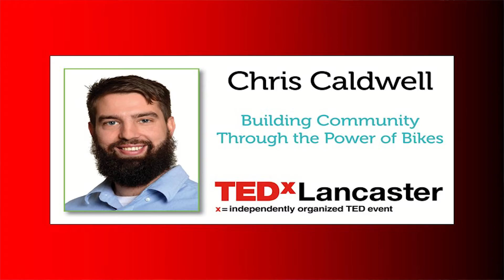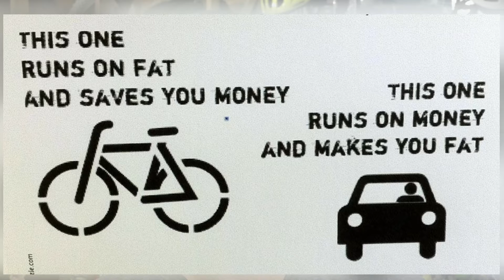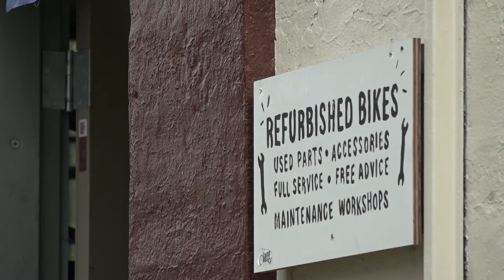Building Community Through the Power of Bikes | Chris Caldwell | TEDxLancaster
All Chris Caldwell really wanted was a bicycle gang to join him as he rode around his hometown. His journey to recruit one has resulted in a movement that is helping to transform the way people think about getting around in Lancaster, Pennsylvania.  Chris talks about the benefits of getting butts on bikes and how his community bike center is reaching a diverse group of people.

Chris is an avid proponent of bikes as transportation. Following an uninspiring college career, Chris split his
time between working construction, traveling, and being a ski bum. After many different business ideas,
Chris finally followed through on one, starting The Common Wheel, a nonprofit community bike center in
Lancaster, Pa. This idea was able to combine Chris’ love for bikes, his city, community building, adventure and
a never-ending curiosity and willingness to try new things.